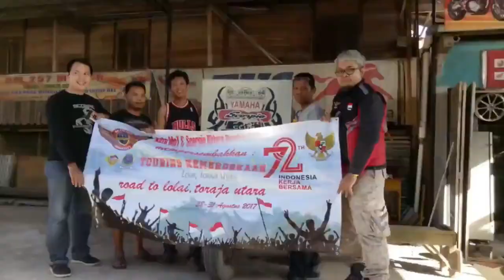Sheila on 7-Anugerah terindah yg pernah kumiliki live @GOR UNY 2019 High Quality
Title : Anugerah terindah yg pernah kumiliki